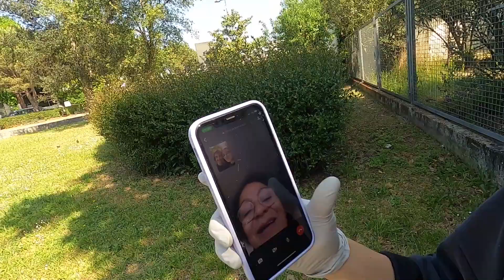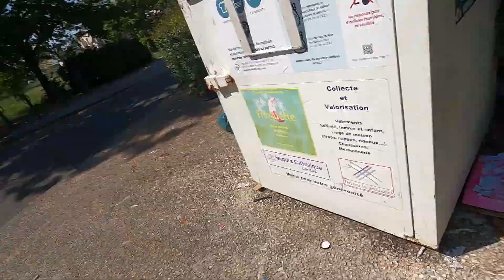Ramassage des déchets - Tout allait bien, jusqu'à ce que... (Eng Sub)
Bonjour à tous, voici une vidéo tournée avec une amie qui habite maintenant à bordeaux et avec laquelle on voulait booster un peu tout le monde à être responsable au quotidien, profitez, la vidéo est marrante ;)